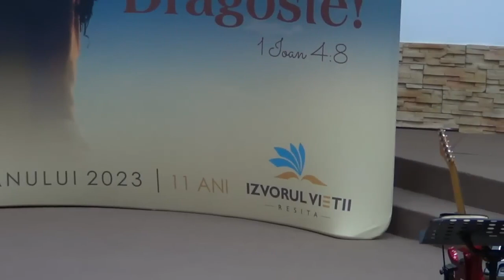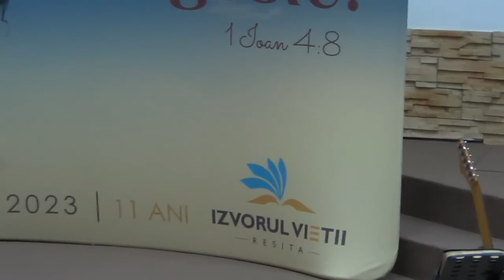Caleb Nechifor - Ce înseamnă să fi tânăr condus de Duhul Sfânt?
Biserica Izvorul Vieții, Reșița - Conferința Județeană de Tineret, mesaj rostit de pastorul Caleb Nechifor, 2023. Predici pentru vremuri grele